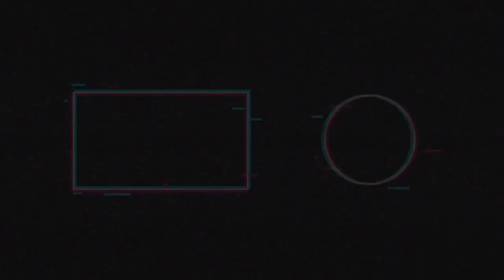TH 11 Hog Miner Untuk Menyerang Semua Model Base | Clash Of Clans COC Indonesia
BELIKAN MIMIN KOPI KAK,

Halo temen-temen kembali lagi dengan channel yang selalu membahas tentang cara menyerang di th 11. Kali ini saya akan membawakan video dengan judul th 11 hog miner untuk menyerang semua model base dimana dengan menggunakan pasukan hog miner, kemungkinan besar base dengan model apapun bisa diratakan, ya tidak semua base bisa diratakan karena ada hal-hal yang bisa saja menjegal langkah queen ketika ditugaskan untuk menghancurkan pertahanan musuh yang sangat membahayakan. Oleh sebab itu perlu ketelitian dan juga akurasi perkiraan agar serangan kita bisa sukses dan akhirnya bintang 3. Untuk tema th 11 hog miner untuk menyerang semua model base sebagian besar base bisa diratakan asalkan tugas queen bisa dilaksanakan dengan sebaik-baiknya.

Ok temen-temen, jangan lupa suport channel GameindoTV ya.